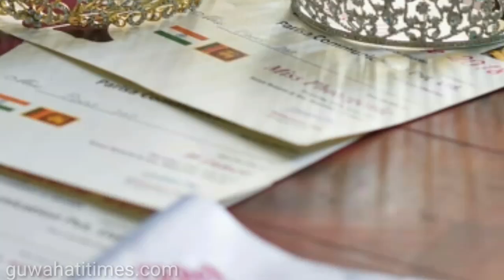MISS INDIA UNIVERSE 2018- PINKY DAS from Assam.